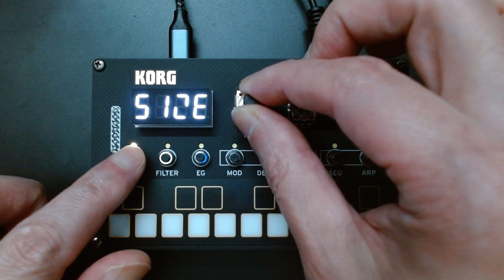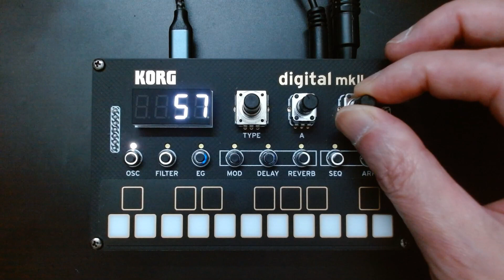Pitchy: pitch shifter oscillator for NTS-1 markII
Free oscillator for  NTS-1 mk2!
Pitchy is available from the link below for free.